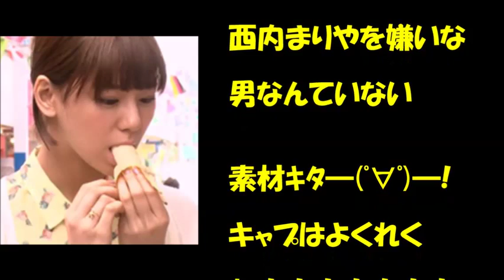【裏芸能】【画像】西内まりやのバナナの食い方イヤらしすぎるだろｗｗｗ【それマジ！？ニッポン 】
"『（日本語探Qバラエティ） クイズ!それマジ!?ニッポン』
フジテレビ系列で、2014年2月2日開始、毎週日曜19時から19時58分に放送のクイズ形式の教養番組である。"
"西内 まりや（にしうち まりや、1993年12月24日）は、日本のファッションモデル、女優、タレント、歌手である。
"西内まりやを嫌いな男なんていない
素材ｷﾀ━(ﾟ∀ﾟ)━!
キャプはよくれくれ！！！！！！！
三枚目たまらん
おー！！
 神様ありがたや
 ありがたや
(｀･ω･´)有能！！

引用元
・記事タイトル 【画像】西内まりやのバナナの食い方イヤらしすぎるだろｗｗｗ【それマジ！？ニッポン 】